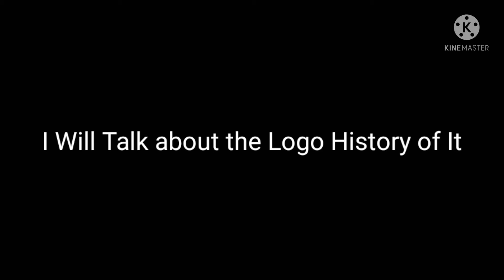flying entertainment logo history